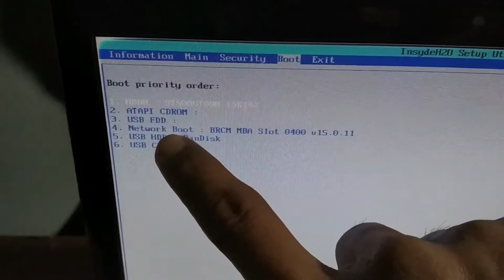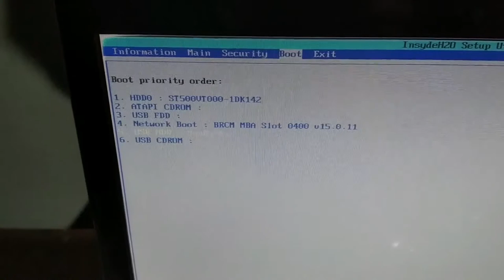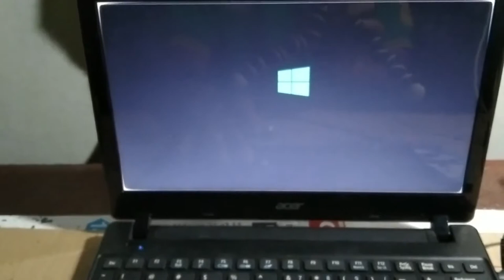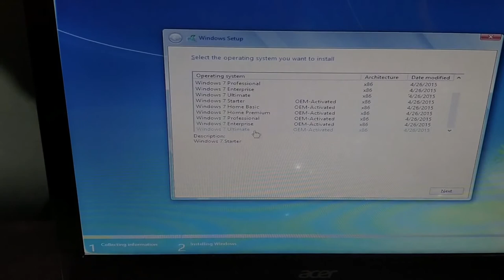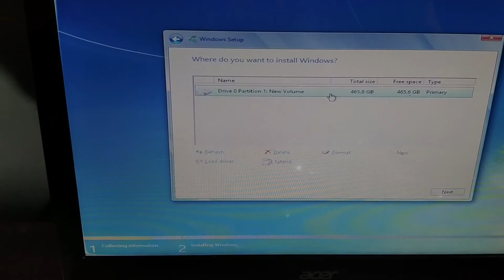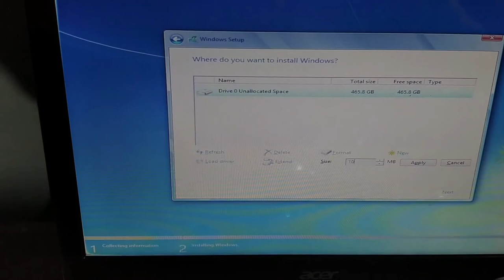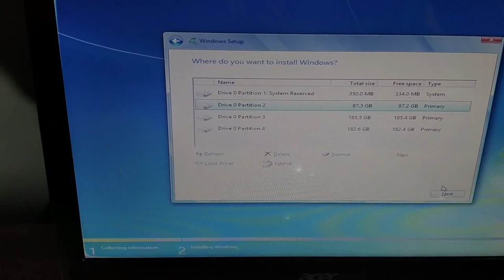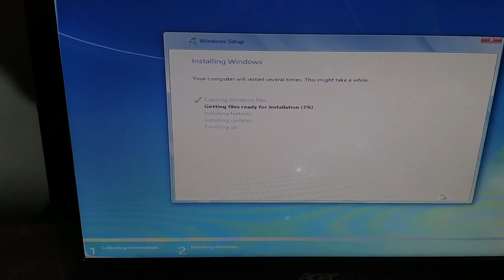Cara Setting Bios Acer Aspire One 756 Install Windows 7 Menggunakan Flasdisk